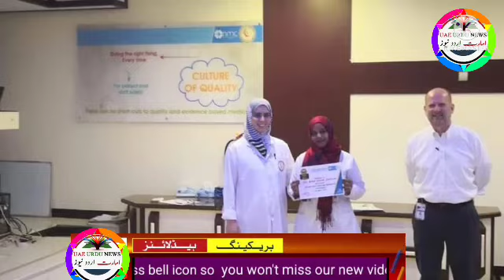Abu Dhabi live news | Dubai live news today, Sharjah news, ajman, fujirah, buraimi news, saudi urdu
Uae rules,
Uae rules
Uae malls,
Uae beaches,
Dubai mall
Dubai king,
Al maktoum
Al nahyan,
Gulf news,
Akhabar daily,
Saudi urdu news,
Saudi gazett,
Saudi akhabar,
Hajj,
Haj,
Umrah,
Latest news,
Oman news,
Breaking news
Israel uae peace ties,
Al jazeera
English news,
Kuwait airlines,
Qatar Urdu news today
Qatar airways,
Rak,
Mbs,
Uae durham,
Uae dirham,,